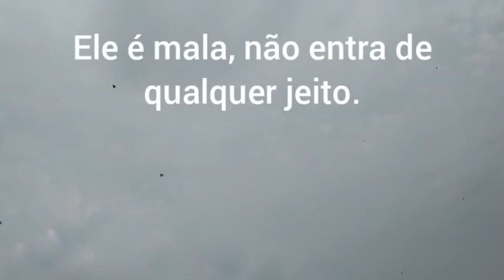Rael esbagaça taguapark no festival.